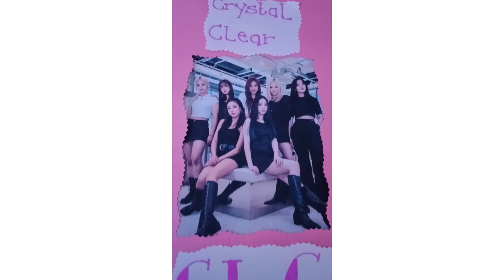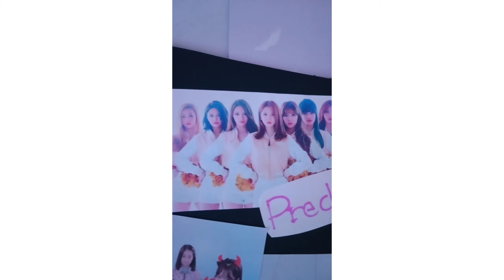CLC scrapbook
DIY CLC SCRAPBOOK

FOR A CHANCE TO WIIN A SURPRISE FROM ME

ARTIST: CLC